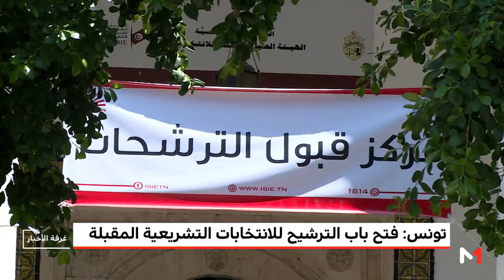تونس .. فتح باب الترشيح للانتخابات التشريعية المقلبة